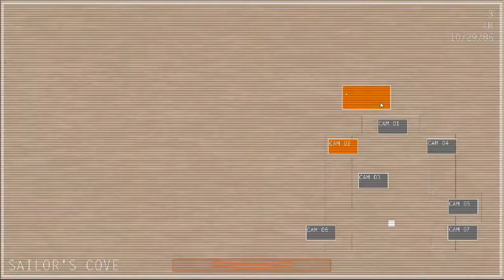Wonderland Haunting of the Hallow's Eve [Night 3]